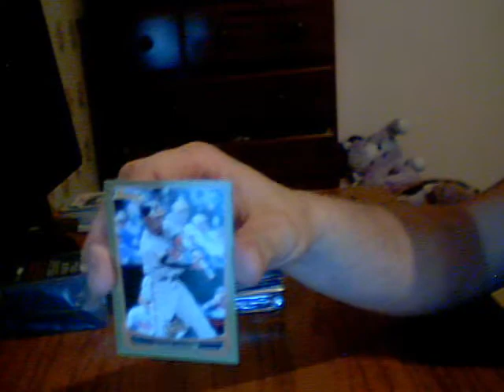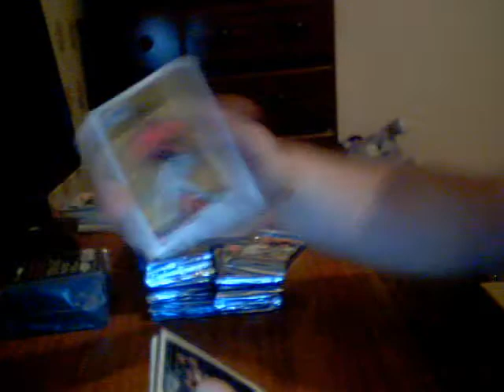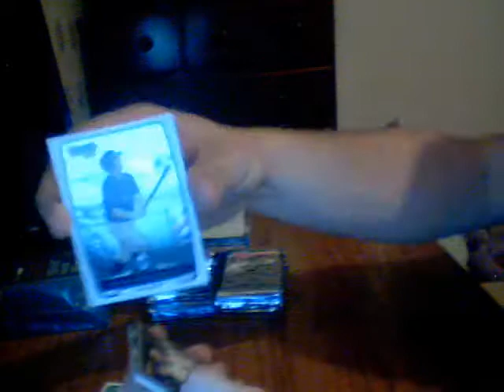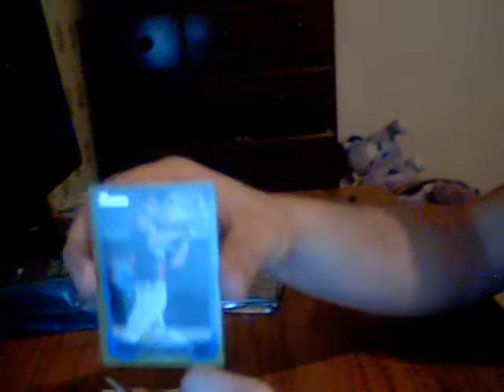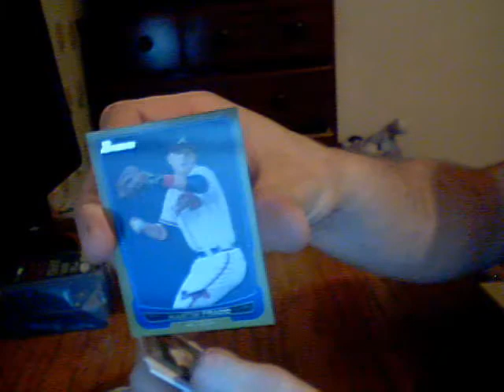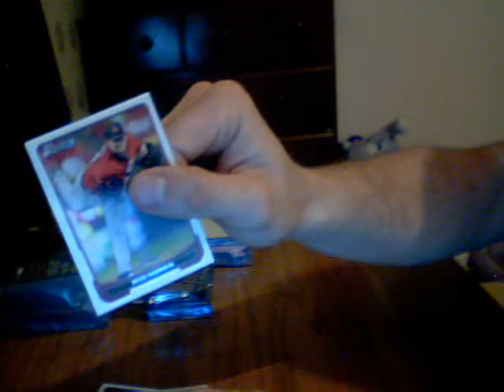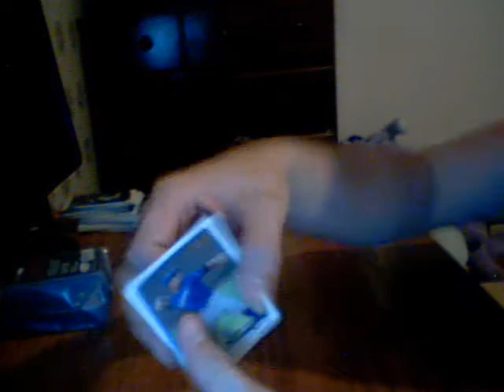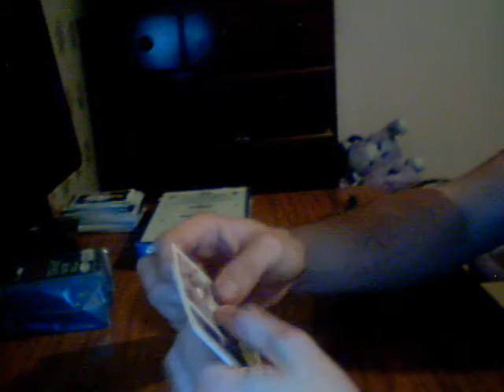2012 Bowman 12 Box Hobby Case for Ebayers Part 11 of 12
for best prices on hobby boxes cases BCW products and McFarlanes